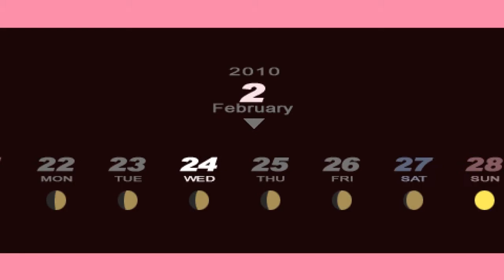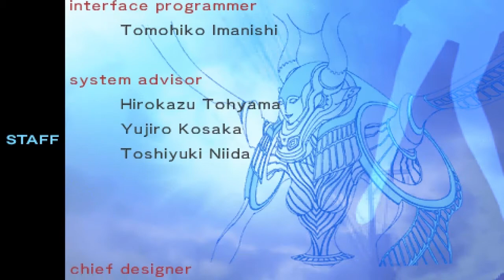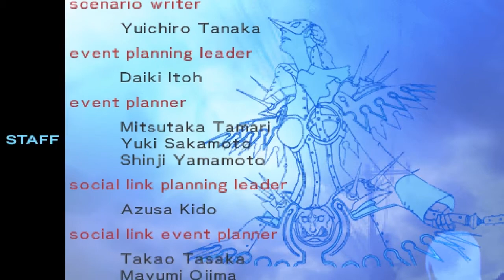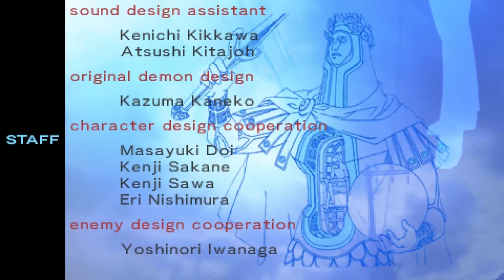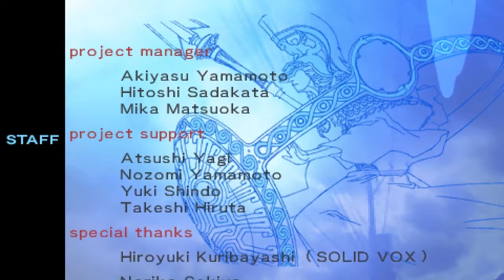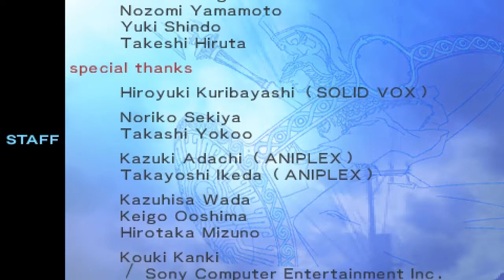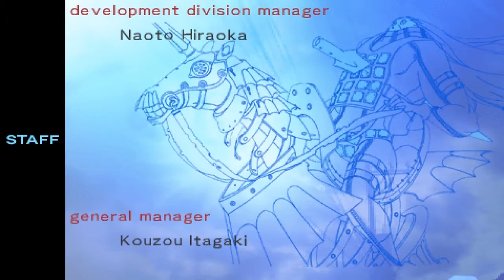Goed Gebruik Maken Van Tussenuren!! - Persona 3 Portable (#53)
Eindelijk bonding tussen Yukari en Mitsuri, duurde alleen tot 90% van de game!!

GAME: Persona 3 Portable
AUTEUR: Atlus

Persona 3 Portable is a port of Persona 3, released for the PlayStation Portable. It can also be played on PlayStation Vita / PlayStation TV via the PlayStation Store through backwards compatibility.
The game allows the player to choose the gender of the protagonist, which possibly opens up new routes and scenarios in the story. The theme of the game revolves around the "Butterfly effect," reflecting the changes that happen should the player pursue the path of one protagonist over the other, and the Latin phrase "Memento Mori" which translates as "Remember your mortality. Remember you must/will die," as shown in the opening sequences.

Unlike other renditions of Persona 3, the game lacks 3D environments and character models (outside of Tartarus), all anime cutscenes are gone, the graphics and audio quality were compressed, and The Answer ("Episode Aegis" in the Japanese version) is a story exclusive to Persona 3 FES and is not available in P3P due to limited storage space on the UMD.